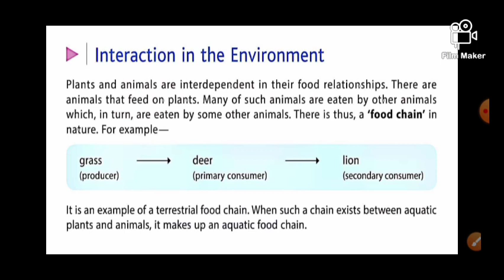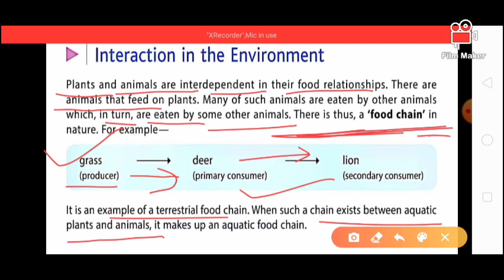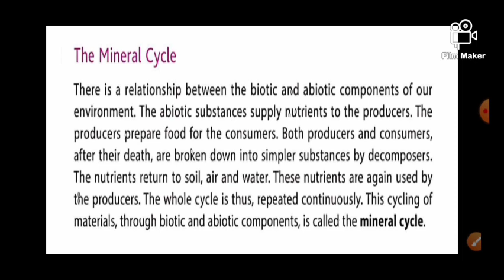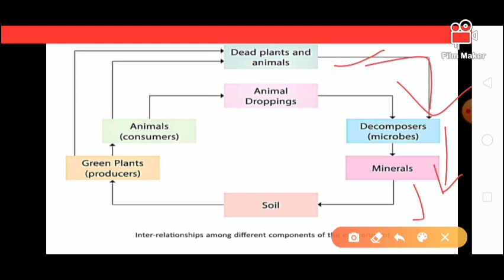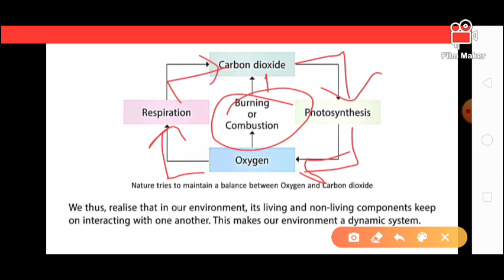DAV |Our Environment | Interaction in the environment | Mineral cycle | Class-6 |Part-3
Class-6
OUR ENVIRONMENT